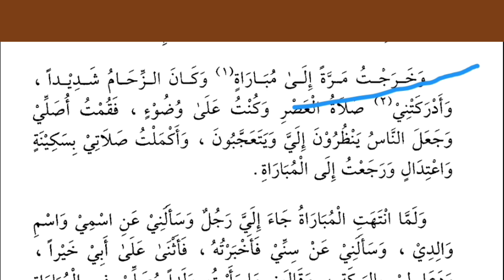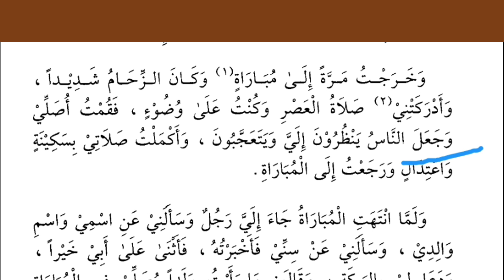Alqiratur Rashida/Urdu tarjoma/Lesson.08 /القراءۃ الراشدہ کا اردو ترجمہ/alqiratur_Rashida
Alqiratur Rashida/Urdu tarjoma/Lesson.08/arabic_grammar /القراءۃ الراشدہ کا اردو ترجمہ/
alqiraturrashidakaurdutarjuma, alqiraturrasheda ki sharah, al qirat ur rasheda ki sharah, alqirat ur rashida urdu, alqirat ur rashida juz 1, al qirat ur rashida hissa 1 ka urdu tarjuma, al qirat ur rashida hal kaise Karen, al qirat ur rasheda ki urdu sharah, alqirat ur rasheda ka 6 sabaq, al qirat ur rasheda ka tarjama, alqirat ur rasheda ka salees urdu tarjuma, alqiratulwazehakisharah, alqirat ul wazeha ka urdu tarjuma